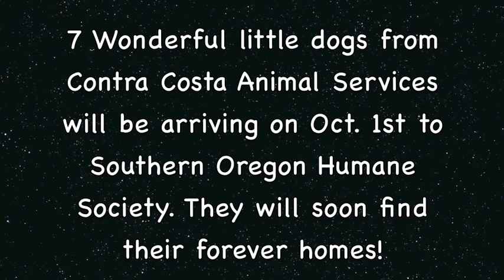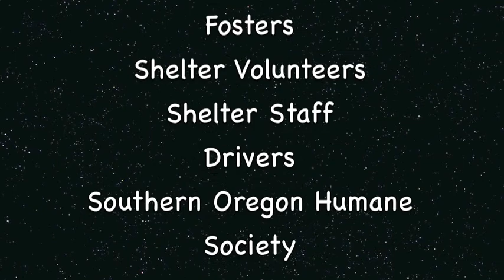Operations Paws Rescue; 7 more dogs transported!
7 Lucky dogs from Contra Costa Animal Services are heading to Oregon to find their forever homes. With too many homeless dogs in California, we have teamed up with our friendly state of Oregon to help them find their new homes. Please support this cause by donating to Operation Paws Rescue. Thank you!